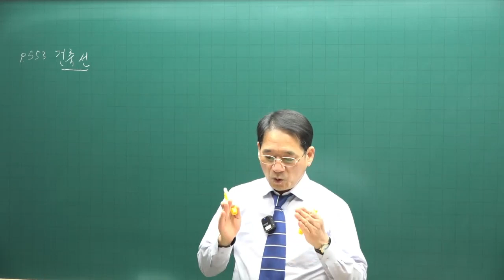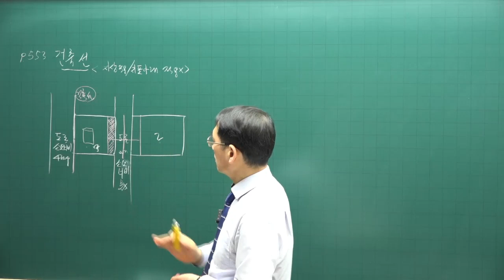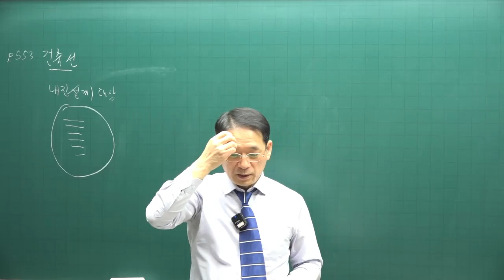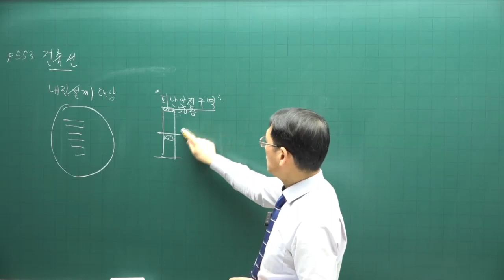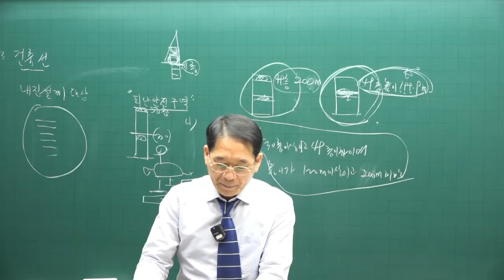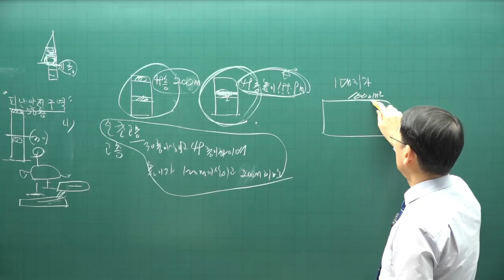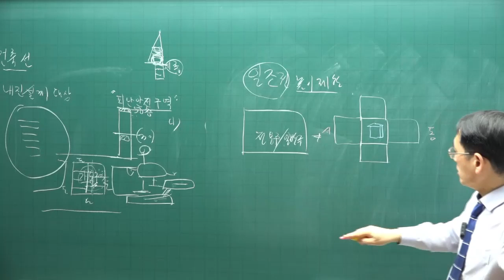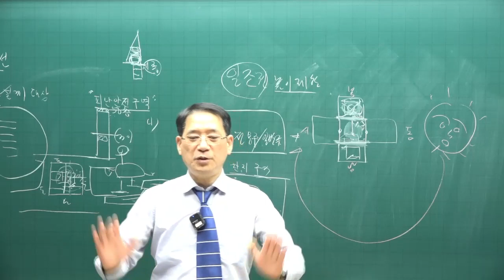[공전무 - 공인중개사 무료인강] 2023년 공인중개사 시험과목 부동산공법 박한수 교수 심화이론 14강